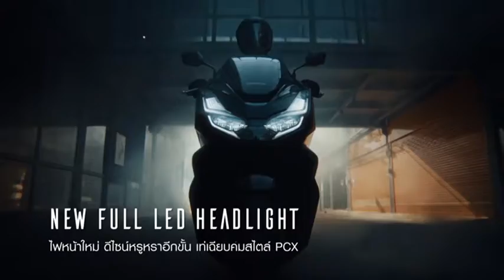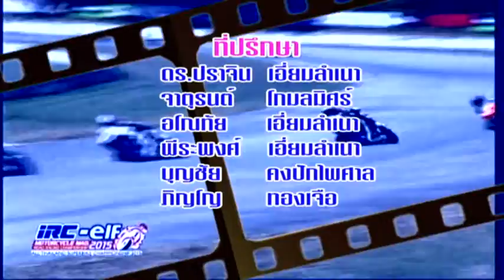WORLD OF SPEED 5 2 65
ภาพการแข่งขันมันส์ๆทั่วฟ้าเมืองไทยอัดแน่นด้วยความสนุกลุ้นกันวินาทีต่อวินาที